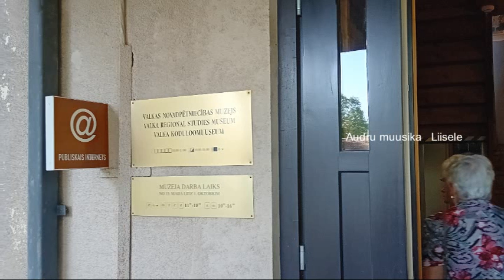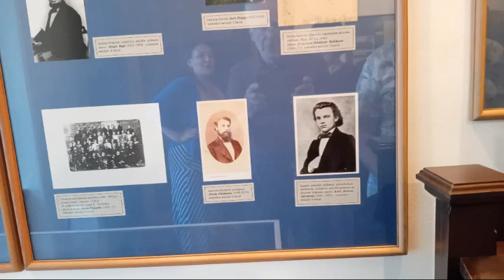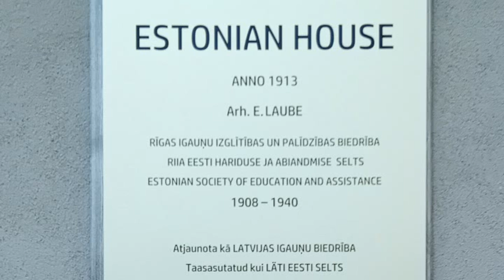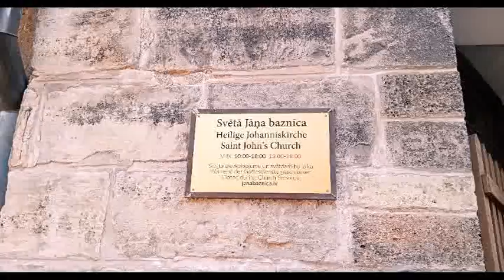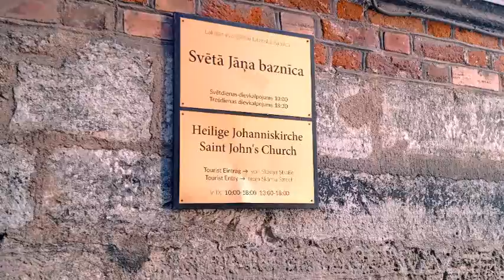Riia tuur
EELK Valga praostkond kutsus piiblipäevadele Riiga 6 - 7 septembril 2024. Külastasime Valkas J.Cimze muuseumi, osalesime Riia Jaani kirikus kontsertjumalateenistusel. Riia vanalinnas toimus giidiga eksursioon.